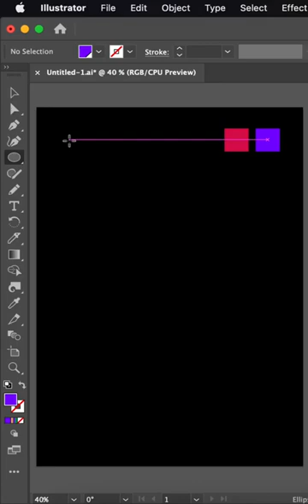Stylize Scribble In Adobe Illustrator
A short video on how to make quick blend effects in Adobe Illustrator.